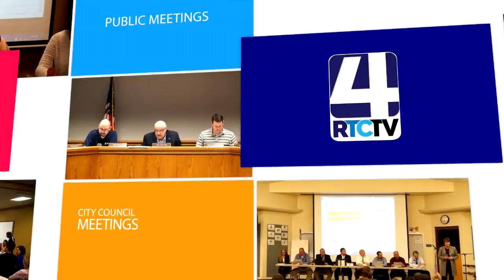PM Rochester City Council 11 28 2017